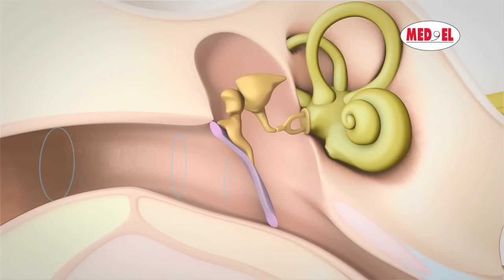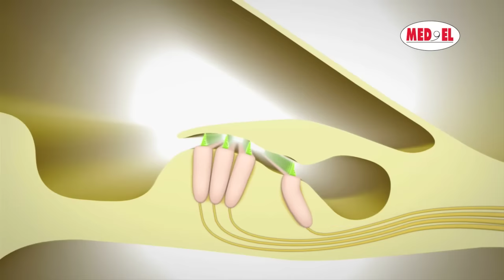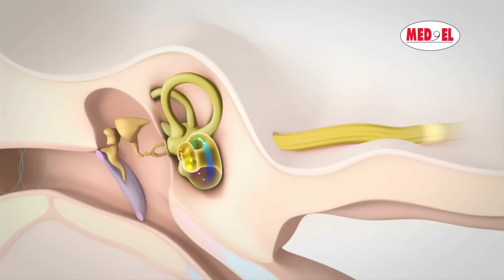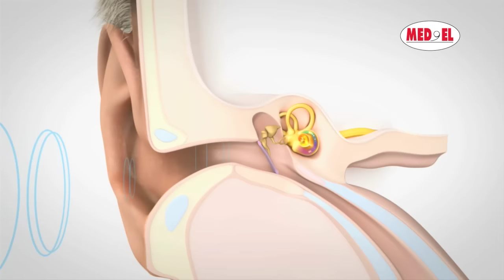Video en el que se describe el Proceso de Audición y Cómo Funciona | MED-EL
Video explicativo sobre cómo funciona la audición para comprender la pérdida auditiva. Los implantes cocleares pueden ayudar a niños y adultos con perdida auditiva.

● El sonido se canaliza en el conducto auditivo y provoca el movimiento del tímpano.
● El tímpano vibra con el sonido.
● Las vibraciones del sonido se desplazan por la cadena de huesecillos hasta la cóclea.
● Las vibraciones del sonido hacen que el fluido de la cóclea se mueva.
● El movimiento de este fluido hace que las células ciliadas se inclinen. Las células ciliadas producen señales neurales que son captadas por el nervio auditivo. Las células ciliadas de un extremo de la cóclea envían información de los sonidos graves, y las células ciliadas del otro extremo envían información de los sonidos agudos.
● El nervio auditivo envía las señales al cerebro, donde se interpretan como sonidos.